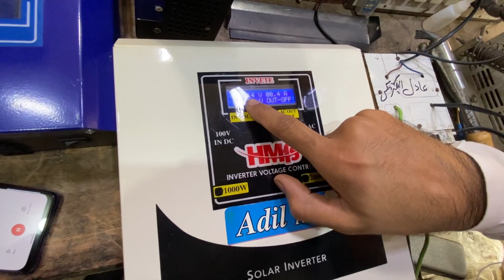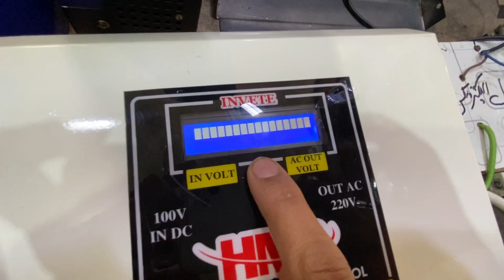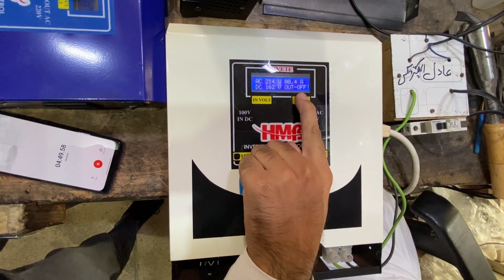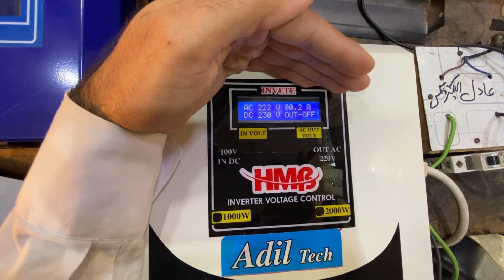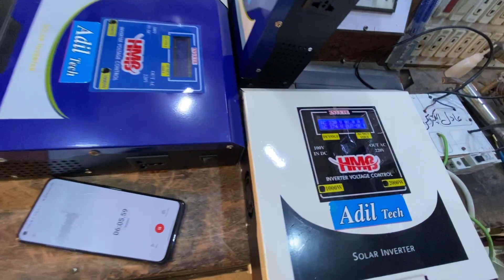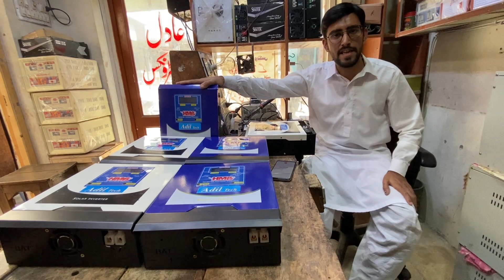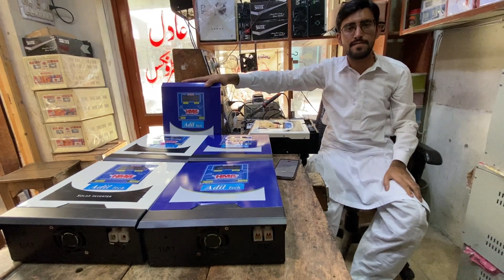Cheapest Solar Inverter in Pakistan | Solar inverter without electricity and battery | AdilTech123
READ THIS 👇👇
3kv Solar Inverter Without Battery Pv 3000 Dc 100-250 Output 220v Sine Wave | Solar Inverter
ASA. Aaj ki is video me aapko solar inverter 3kv ki review dene laga hu jo solar se direct output deta hai
VERY IMPORTANT 👇👇
pv range 100 hai kam az kam 550 ki 3 plate laga dain zyada se zyada 250pv hai 550watt waali 5 plate zyada se zyada laga dain

Pure Sine Wave Solar Inverter For Home Without Electricity And Battery | Testing And Review
KOI B ITEM PURCHASE KRNE K LIYE WHATSAPP PR MSG KR DAIN.
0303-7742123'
UMAIR FROM ADILTECH
WE MANUFACTURERS
PURE SINE WAVE SOLAR INVERTERS
FRIDGE STABILIZER
AC STABILIZER
FULL HOME STABILIZER
UPS
SINE WAVE UPS
IGBT UPS
MAIN HOME SUPPLY
BATTERY CHARGER
SOLAR MPPT
SOLAR INVERTERS
AND MUCH MORE
KOI B ITEM PURCHASE KRNE K LIYE YA PHIR PRICE MALLOM KARNE K LIYE WHATSAPP PR CONTACT KARE 🙂
WHATSAPP NMB 📱
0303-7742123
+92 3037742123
Your Quary

1: solar inverter price in pakistan
2: solar inverter
3: best solar inverter in pakistan
4: ziewnic solar inverter price in pakistan
5: solar inverter price in pakistan 2022
6: solar system price in pakistan 2022
7: solar inverter price
8: inverex solar inverter
9: solar inverter for home
10: best solar inverter
11: solar panel price in pakistan
12: solar system price in pakistan
13: ziewnic solar inverter
14: german solar inverter price in pakistan
15: inverter
16: solar panels price in pakistan
suoer inverter
best mppt solar inverter
solar inverter
solar inverter for home
inverter